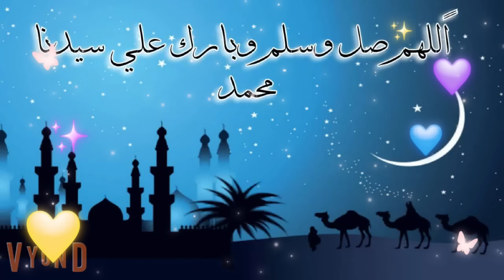بريئه على حافه النيران الحلقه الثامن عشر روايه رومانسي تحفه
بريئه على حافه النيران- قصه رومنسيه ممتعه للغايه

قصة مع فنجان قهوة- تقدم قصص واقعية من حياتنا اليومية .